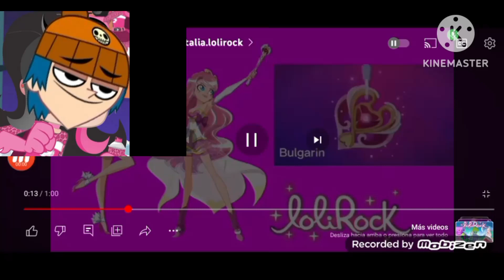she zow lolirock transformation evil slowed free to use theme 😯